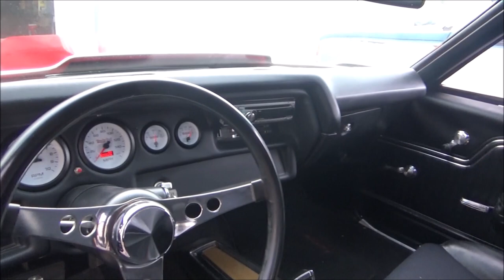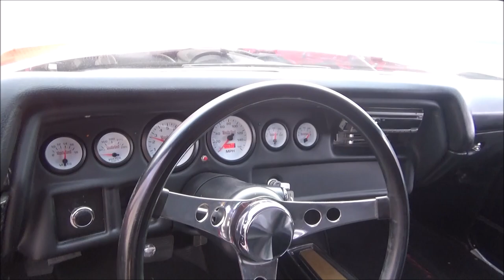1970 Chevy El Camino Dreamgoatinc Classic and Muscel Car Videos